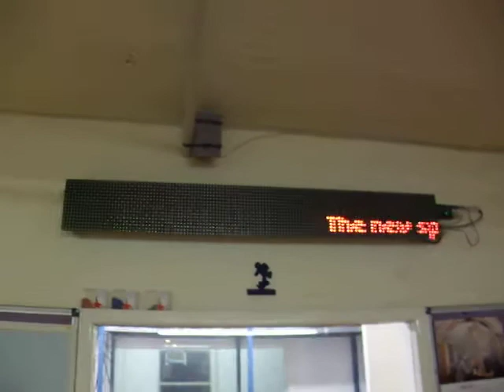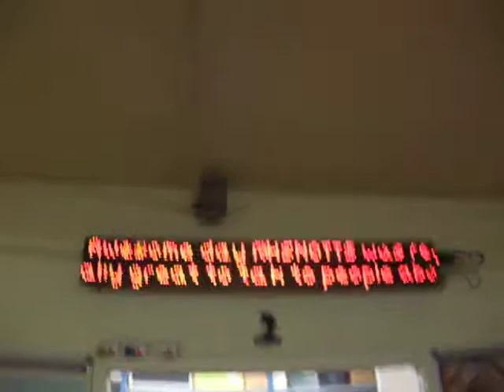LED matrix Twitter display prototype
Recorded at the Nottinghack opening day.